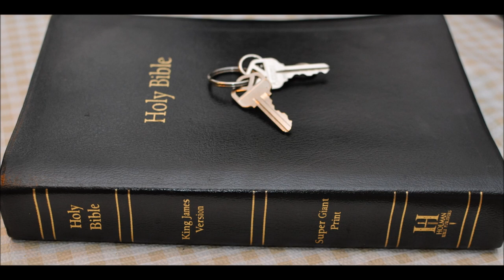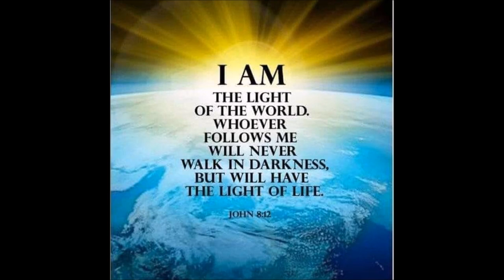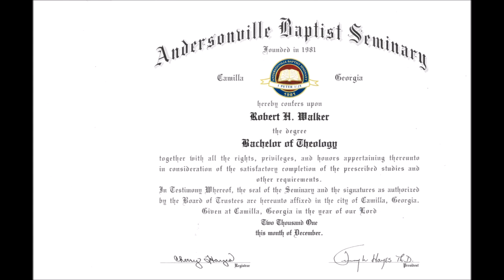New Video News update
new video and news updates
World Truth Videos